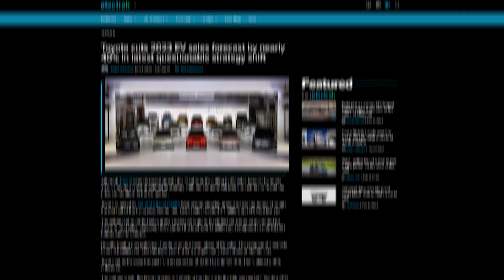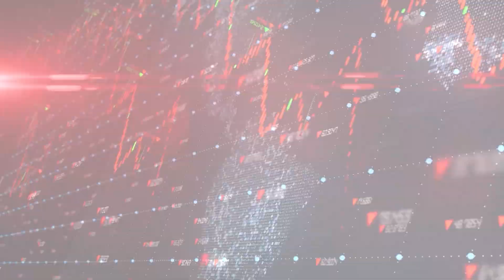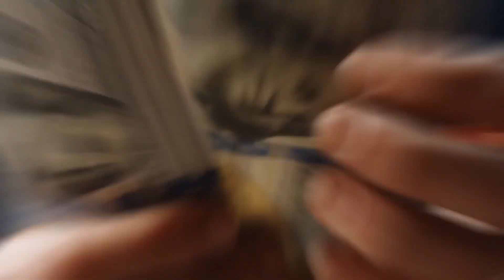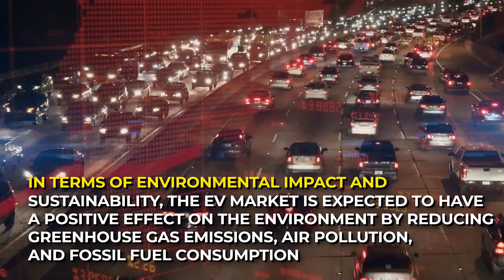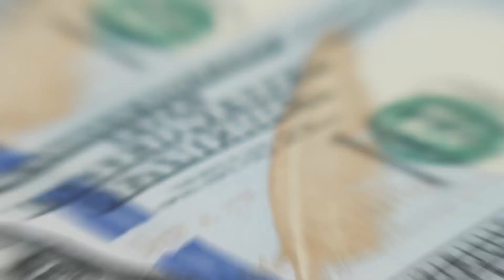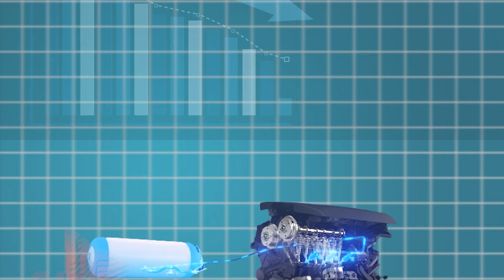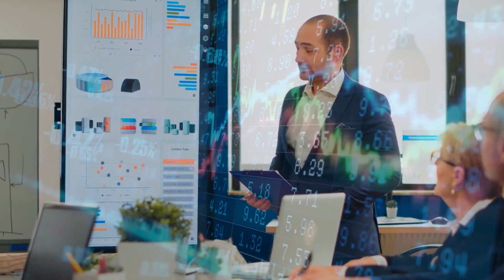Ford and Toyota STUNNED as They're Unable to Sell EVs!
Welcome back to The TechDesk! Today's revelation is sending shockwaves through the automotive industry with 'HUGE NEWS! Ford & Toyota SHOCKED As They CAN’T Sell EVs.' Dive into the details and understand the implications for two automotive giants. If you're intrigued by the latest twists in the EV market, this video is a must-watch!

Be part of our tech community and stay in the loop with our top-notch content.